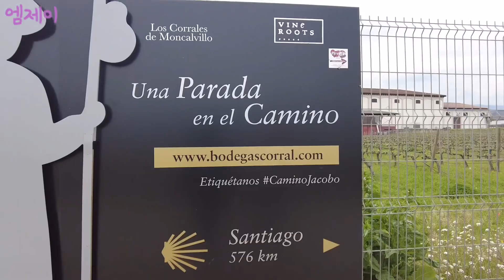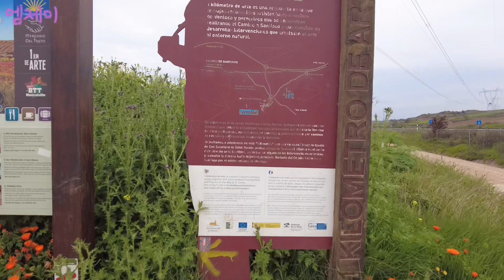로그로뇨~나헤라: 똑쟁이 청솔모🐿 | 최장거리 까미노 도전!!! [🇪🇸까미노9]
1. 숙소

Albergue de Peregrinos "Nido de Cigüeña" privado en Najera